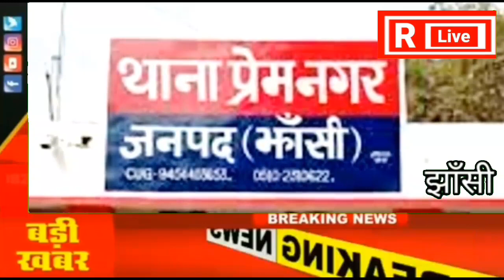jhansi। छात्रा के साथ रेप की घटना को दिया अंजाम